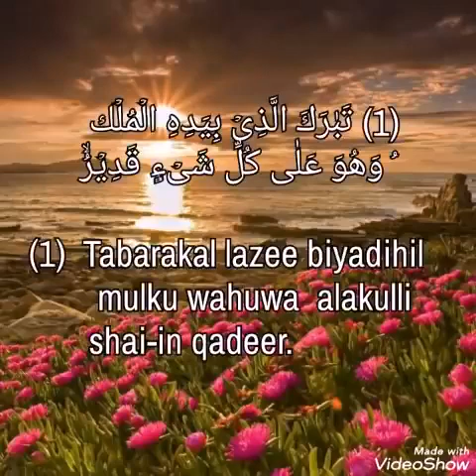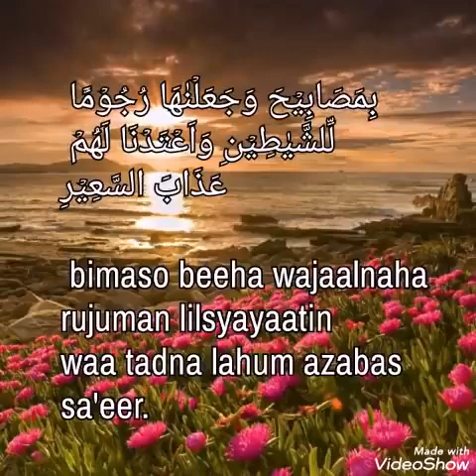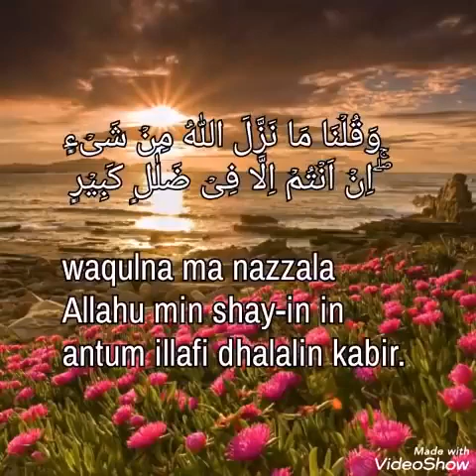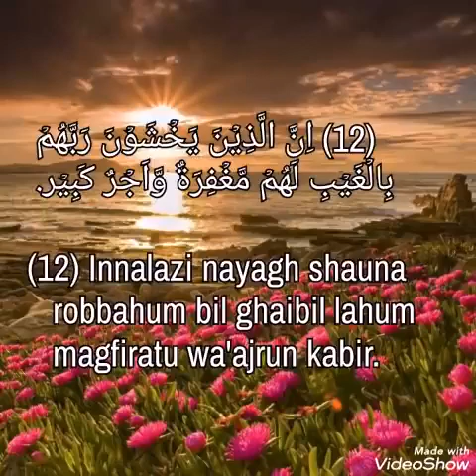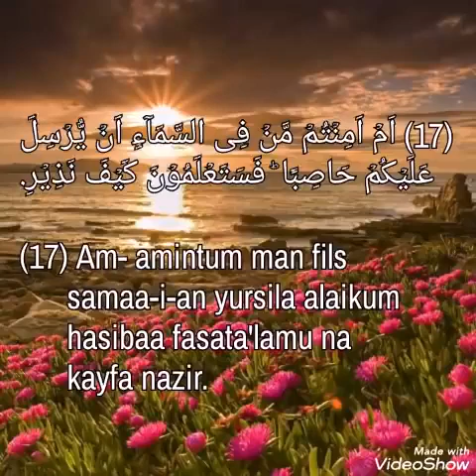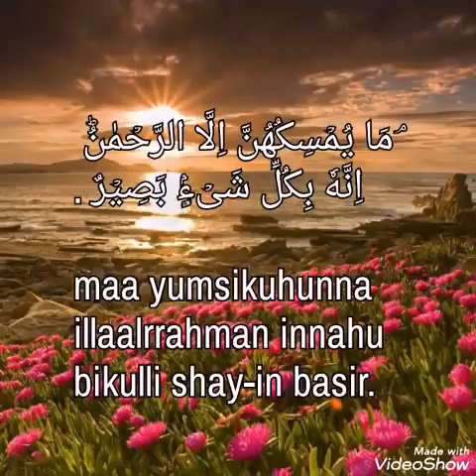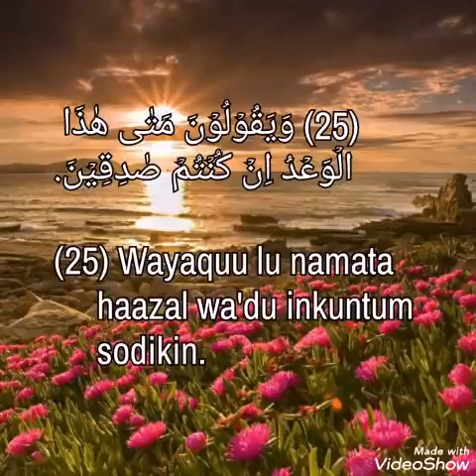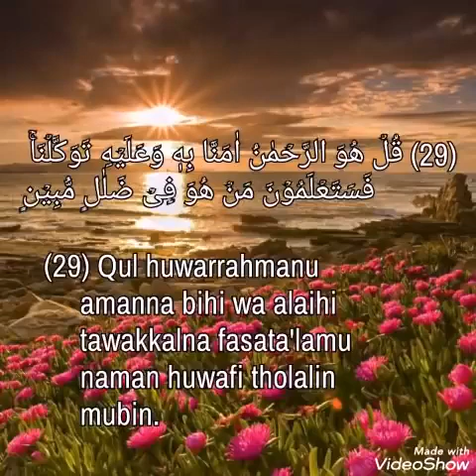(surah AL Mulk).jauhhi dri azab kubur.jom pakat dengr pakat syer.assalamulaikum